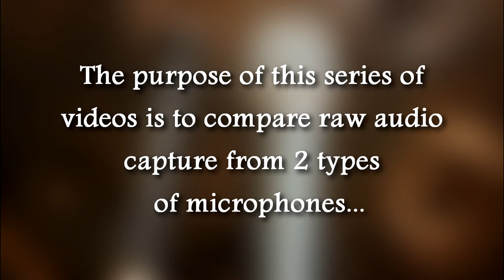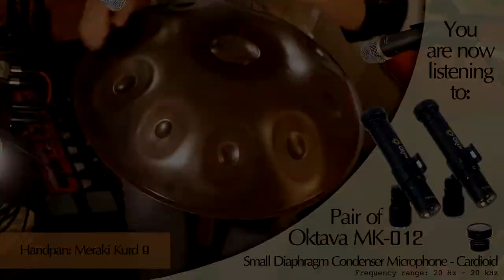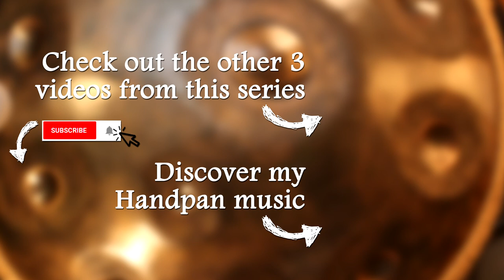Oktava VS Shure best mics for Handpan recording? 3/4 Meraki Kurd 9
Table of contents:
0:34 Sound of shell compared 2 times
1:16 Sound of shell QUICK compare 3 times
1:28 Cavity bass QUICK compare 2 times
1:52 Ding and tone fields compared 2 times
2:26 Ding QUICK compare 2 times
2:40 Tone fields QUICK compare 2 times
2:58 Melody alternating between microphones

About this video:
Oktava MK-012 (with "cardioid" capsule) VS Shure Beta 57A microphones comparison for Handpan recording.
The purpose of this series of videos is to compare raw audio capture from 2 types of microphones specifically for Handpan recording and across 4 scales containing notes from C3 to F5. Each pair of microphones is plugged into a Zoom H4N and recorded as WAV 24 bit 48000 Hz. All audio is raw. No EQ, no filtering.

Part 3 of 4:
Scale: D Kurd 9
Notes: (D) A Bb C D E F G A C
Instrument: Meraki (built in july 2015)